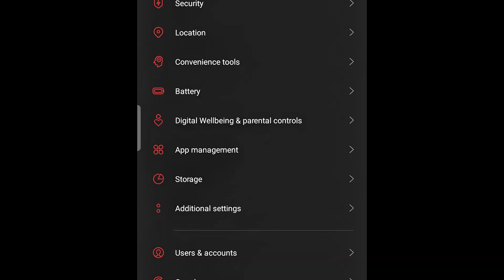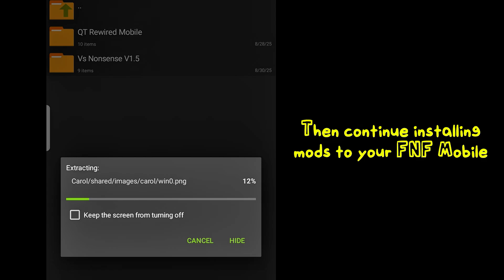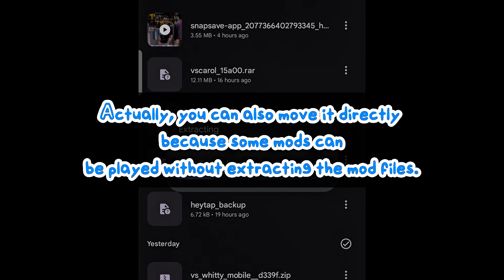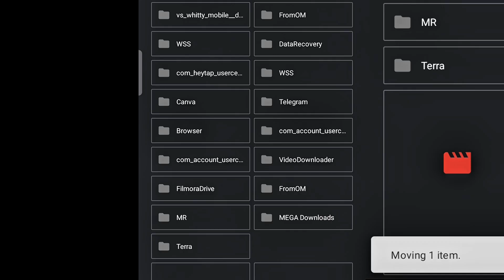HOW TO FIX PERMISSION DENIED & New Method to Install Mods FNF Without ZArchiver | FNF V Whitty/Carol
How to fix access denied when installing mods! (0:30)
And new method install mods for FNF mobile without using ZArchiver! (1:53)
I have made a complete guide on how to fix it based on my experience. I'm using Android 11 here. If you're on the same device, you can follow this tutorial. If not, you can find the full guide here:
Adjust these steps based on your Android Model!
And sorry if the video quality looks weird especially during the gameplay part. I forgot to turn off Optical Flow in my editing app. I wanted to re-render but I was TIRED OF WAITING so I just left it:D Besides, that's not the main focus here... and is there anyone who still stays to watch my gameplay, especially until the end? Well if there is I would be very grateful if not it's okay I don't think too much about it.
- Download Mods
High-Effort Vs Whitty V-Slice Port MOBILE UPDATE

- Timestamp
00:00 Intro
00:12 The Issue
00:30 How To fix
00:52 IMPORTANT!
01:53 Install Mods Without ZArchiver!
04:01 Lo-Fight
06:17 Carol Roll
08:00 End/Closing